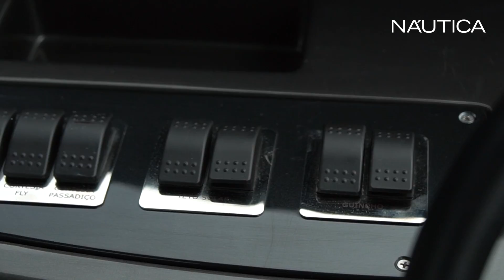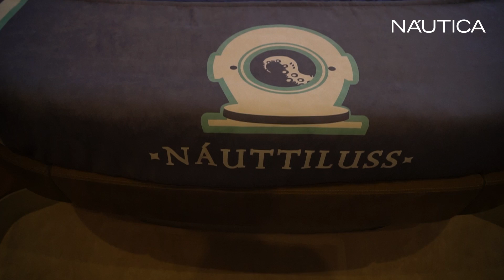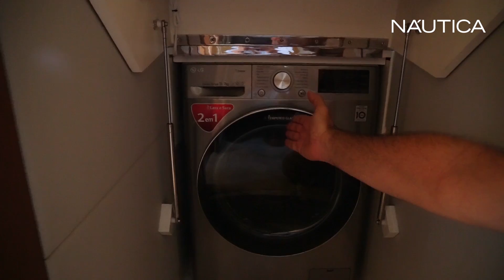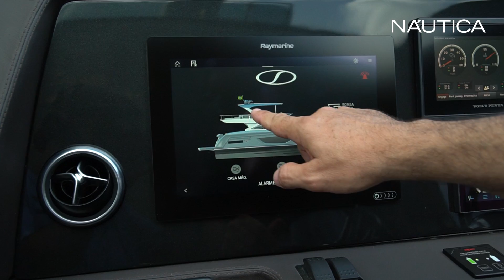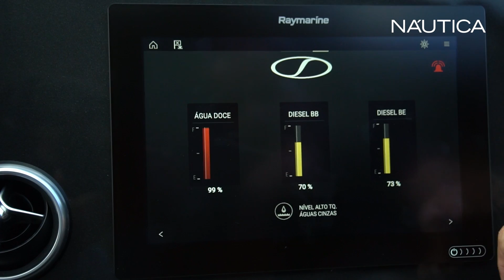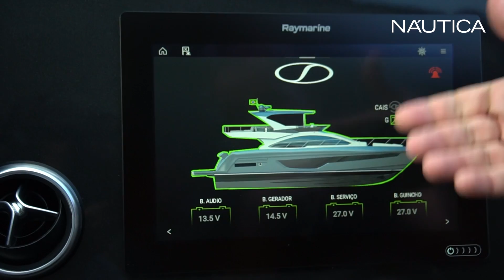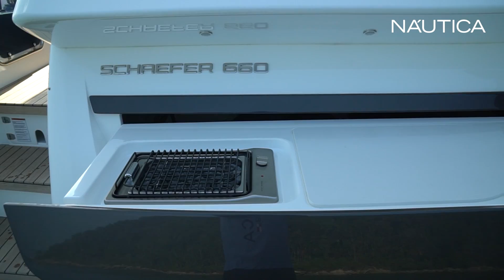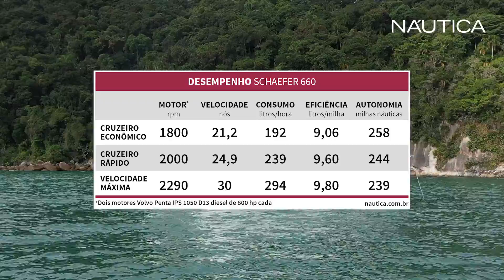Teste Schaefer 660: navegamos na nova lancha de 66 pés da Schaefer Yachts | NÁUTICA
Assista a reportagem completa sobre a nova lancha Schaefer 660, fabricada pelo estaleiro catarinense Schaefer Yachts.

Receba notícias de NÁUTICA no seu WhatsApp.